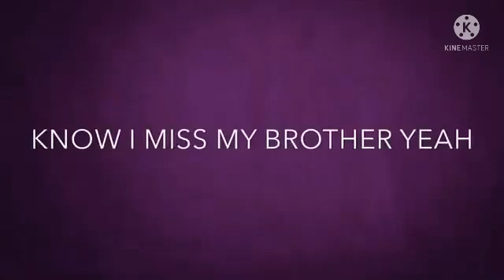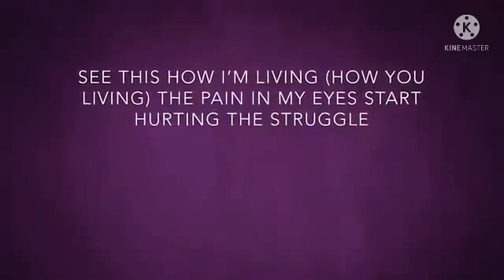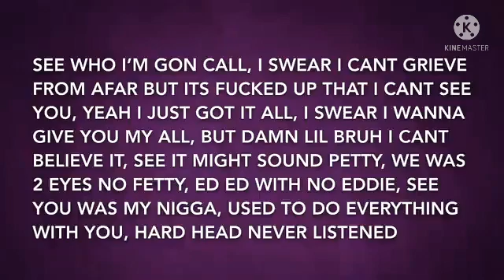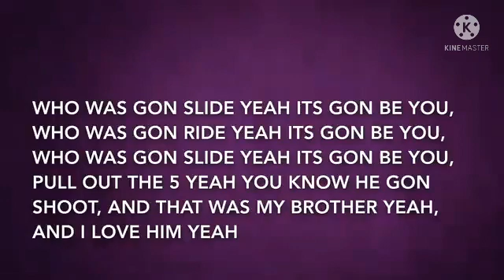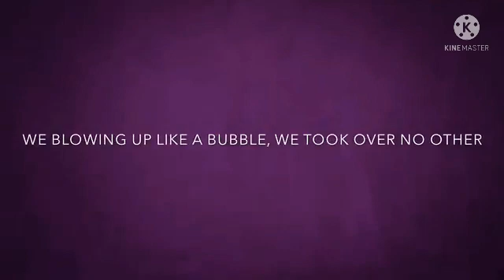Me and my brother (slowed version)